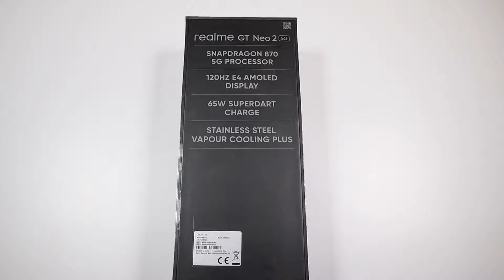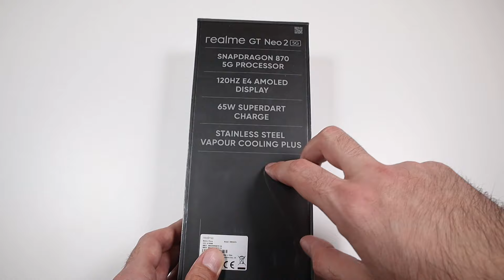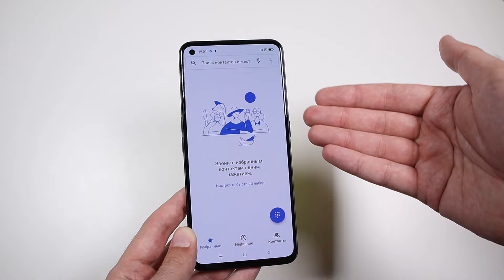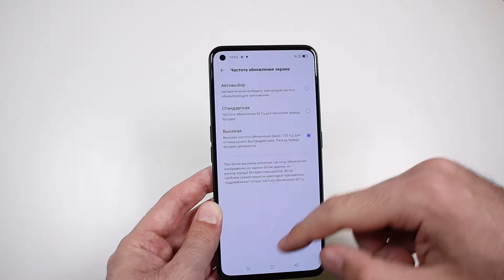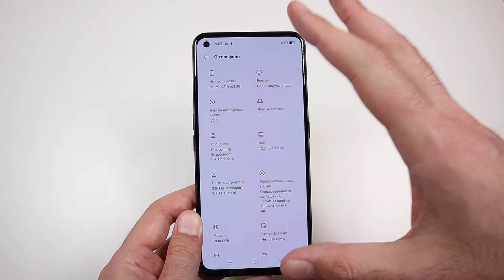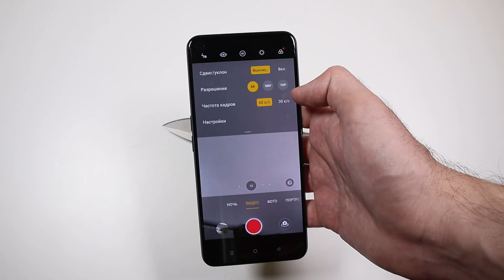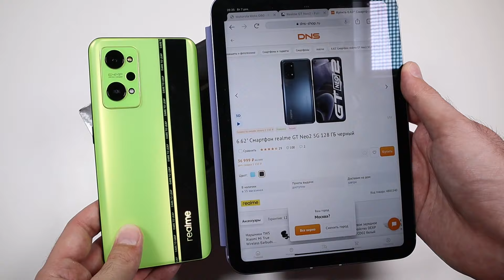Посмотрим на REALME GT NEO 2 | Почему все говорят об этом смартфоне?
Громко realme заканчивает 2021 год, приготовив именно на конец бомбические смартфоны. Этот realme GT Neo 2 собирается забороть буквально всех, в том числе и другие рилми. Ну что ж, распакуем и посмотрим, а вы задавайте свои вопросы, они очень пригодятся в большом и подробном обзоре!